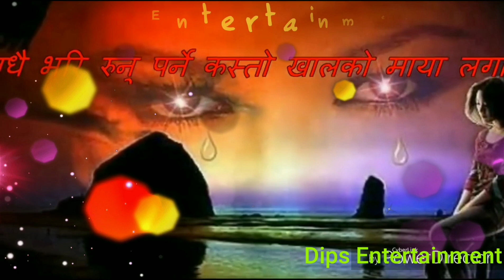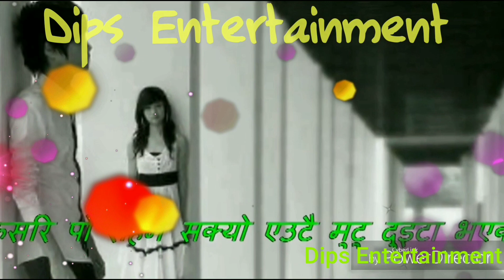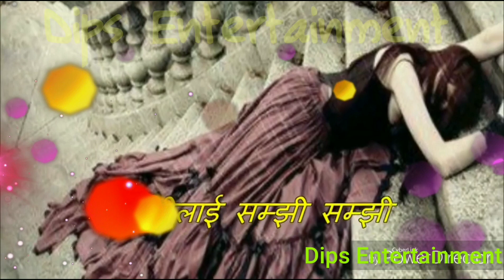तिमीलाई सम्झी सम्झी,धेरै चोटी आसु बगाए सधैं भरि रून पर्ने कस्तो खालको माया लगाए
Syangjali Tourism World